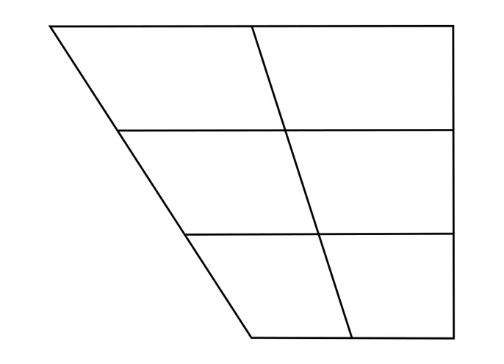Back-released velar click | Wikipedia audio article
This is an audio version of the Wikipedia Article:
Back-released velar click

SUMMARY
A velar click, or more precisely a back-released velar click, is any of a family of click consonants found in paralinguistic use in several languages of Africa such as Wolof. The tongue is in a similar position to other click articulations, such as an alveolar click, and like other clicks, the airstream mechanism is lingual.  However, unlike other clicks, the salient sound is produced by releasing the rear (probably velar) closure of the tongue rather than the front closure.  Consequently, the air that fills the vacuum comes from behind the tongue, from the nasal cavity or the throat.